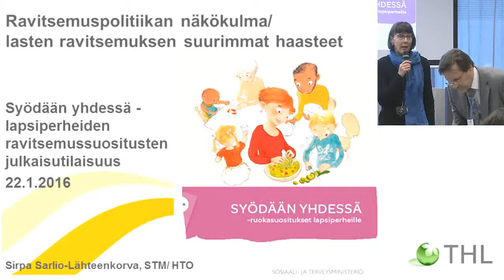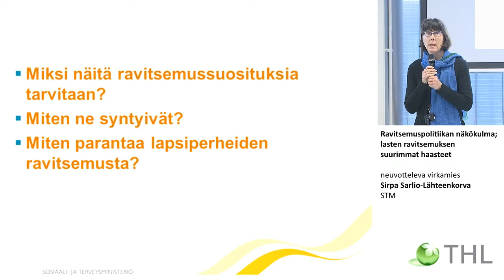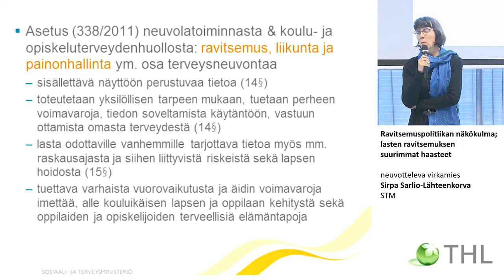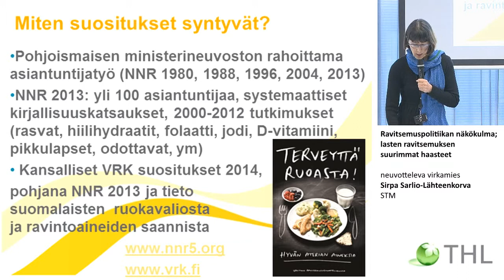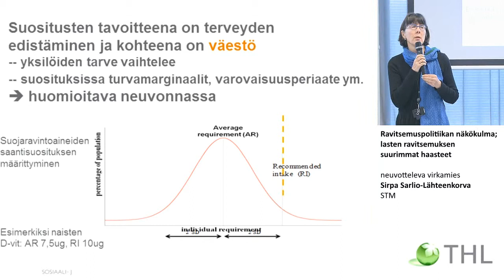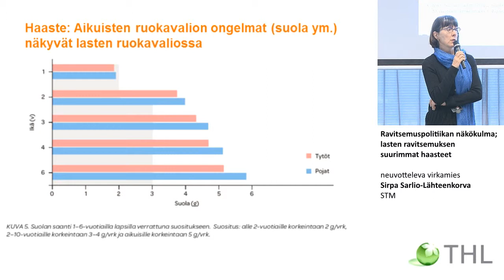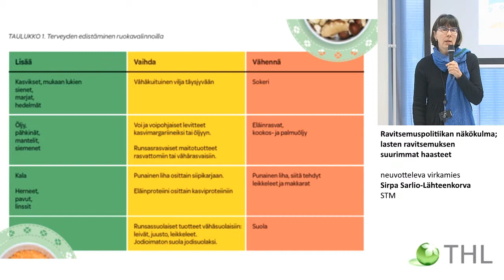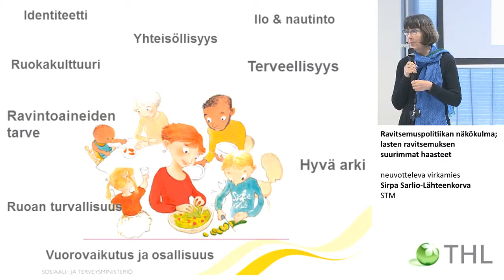Ravitsemuspolitiikan näkökulma; lasten ravitsemuksen suurimmat haasteet,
Syödään yhdessä - lapsiperheiden ravitsemussuositusten julkaisutilaisuus

Ravitsemuspolitiikan näkökulma; lasten ravitsemuksen suurimmat haasteet, neuvotteleva virkamies Sirpa Sarlio-Lähteenkorva